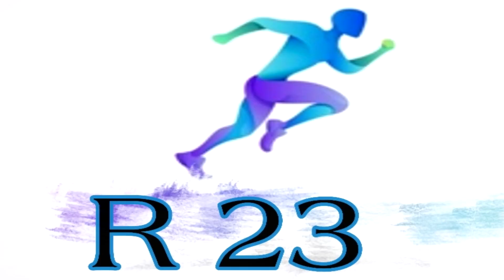Chelsea ឈប់ផ្តោតលើ Ronaldo ហើយគិតលើ Kane _ Pedri ស្វាគមន៍កីឡាករ Barca មកកាន់់ Barcelona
1. Chelsea ឈប់ផ្តោតលើ Ronaldo ហើយគិតលើ Kane
2. Pedri ស្វាគមន៍កីឡាករ Barca មកកាន់់ Barcelona
3. អ្នកចាំទីល្បីនៅ World Cup និយាយពី Messi